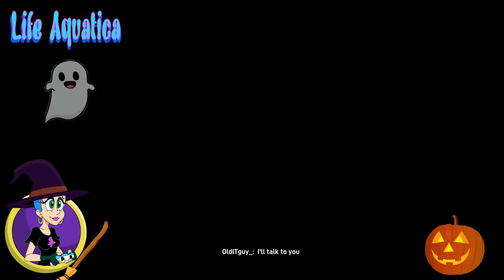Life Aquatica: Insert funny title here - Ghostbusters Spirits Unleashed